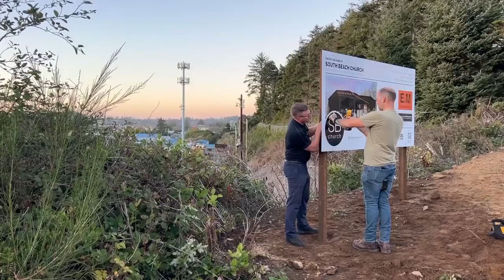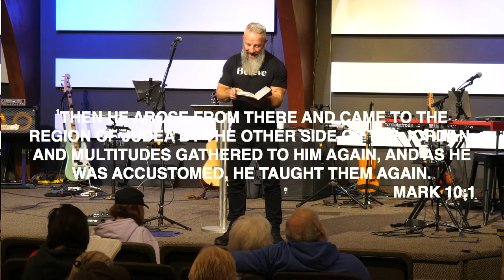Mark 10:1-12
In this sermon, Pastor Luke Frechette explores the painful reality of divorce and the underlying issue that Jesus points to as its root cause: the hardness of our hearts.
●While discussing a passage from Mark 10 where the Pharisees try to test Jesus by asking him about the lawfulness of divorce, Pastor Frechette observes that the Pharisees already knew God’s heart on the matter.
●Pastor Frechette then transitions into a broader discussion of the human tendency to justify our actions even when we know what the Bible says.
●Returning to the passage in Mark, Pastor Frechette highlights how, rather than engaging in a debate about divorce, Jesus points to God's original design for marriage, reminding his listeners that “from the beginning of creation, God made them male and female”.
●Pastor Frechette reminds listeners that this is a challenging truth in our modern context, but emphasizes that God’s design is for our good.
●He then goes on to discuss the “leave and cleave” principle of marriage, where a husband and wife are to leave their parents and cleave to one another, becoming “one flesh”.
●Pastor Frechette emphasizes the seriousness of the marriage covenant, noting that “what God has joined together, let no man separate”.
●He then offers a message of hope to those who have experienced the pain of divorce, stating that “divorce is not the unpardonable sin” and reminding listeners that God offers radical forgiveness and restoration.
●He concludes the sermon by encouraging his listeners to surrender their hardened hearts to God and allow Him to heal and restore them.
Join us this week at South Beach Church as we examine what it means to have a heart that is soft toward God and the people He has placed in our lives.